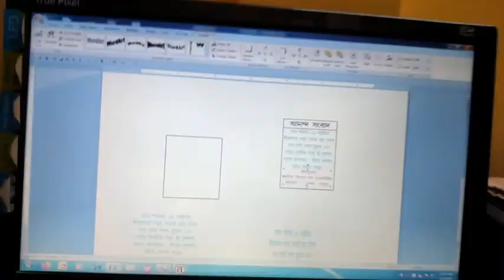computer class🖥️💯 | Suman Shetty Vlogs